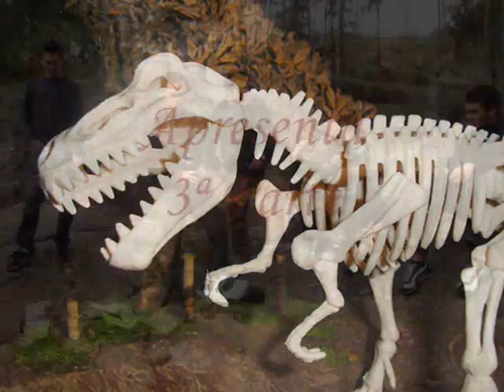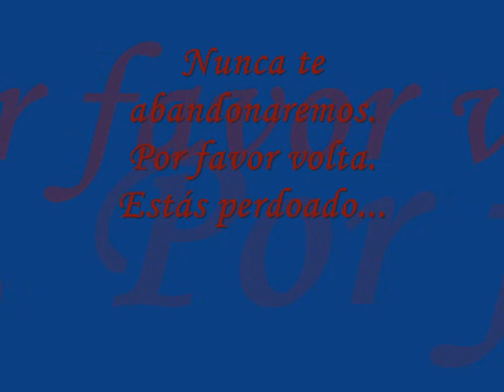Park Jurássico Rock Force 3ªparte